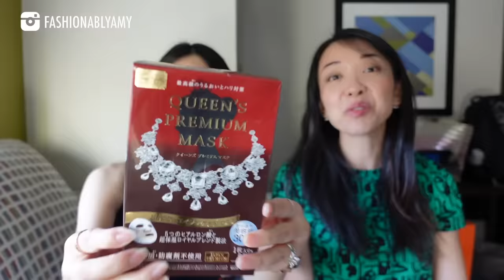HERMES BIRKIN 25 vs KELLY 25 vs CONSTANCE 18 *WHAT FITS & WHICH IS BETTER?* FashionablyAMY x Kat L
Ultimate BKC Comparison: Hermès Birkin 25 vs Hermès Kelly 25 vs Hermès Constance 18 - which quota bag is better?! How do I pick JUST ONE??

Thank you to @KatL for letting me play with her bags - We have MORE collab videos coming up! 🙌🏻

CHAPTERS👇🏻
0:00 Seattle
0:59 Birthday Unboxing
11:30 Kelly 25 Review
22:29 Constance 18 Review
27:51 Modelling Shots
30:42 Conclusion
32:27 Bloopers

❤️MENTIONED

Code "AMY150" to save $150 off your first purchase

Diamond Lena Necklace Code FASHIONABLYAMY10

❤️LUXURY SALES

❤️LINKS / CODES

JEWELRY
-Idyl Diamond Jewelry Code FASHIONABLYAMY10

❤️POPULAR REVIEWS

📬 MAILBOX:
RPO Oak
Vancouver BC V6M 0A9
Canada